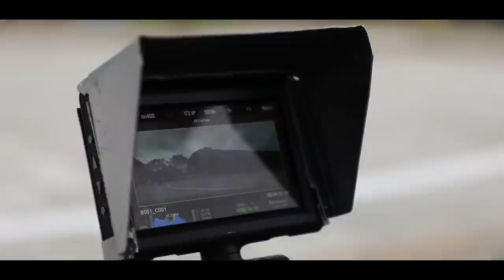PHOTO SHOOT.. MUTHAPPA RAI.... MR! RAVII SRIVATSAA SHOBHA RAJANNA DIXITH DEADLY TODAY EPISODE 01